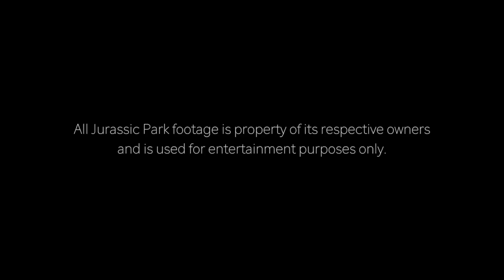Jurassic Park Parody with Wiener Dog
During our quarantine, I thought it would be cool to put my daughter's dog Weezer in one of our favourite movies, Jurassic Park. Weezer was a good sport, letting us film him against a green screen while we fed him dog treats and peanut-butter. I then took out the T-Rex and replaced him with Weezer in this classic scene using "Adobe After Effects". He thinks he's pretty tough and a lot bigger than he really is, so this movie role was perfect for him. We all know what happens to the lawyer at the end of this scene so I thought I'd add in a bit of a plot twist.